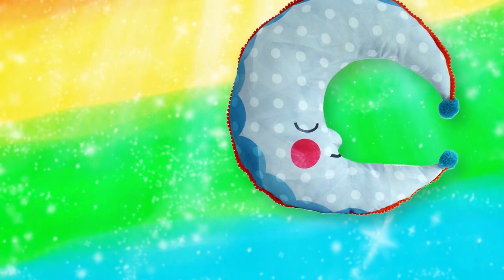Música para dormir bebés #9 | Baby sleep music | Pillows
MUSICA PARA DORMIR BEBES #9

Música ideal para dormir y relajar bebés.

Ajusta el nivel de volumen bajo para que tu bebé pueda relajarse y descansar. Este vídeo forma parte de la serie de vídeos dedicados a los más pequeños de la casa.